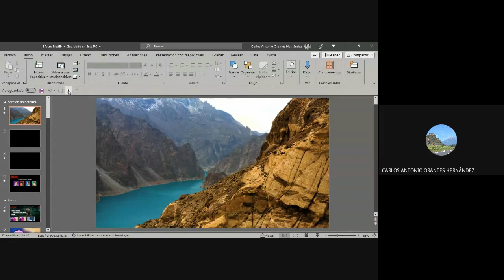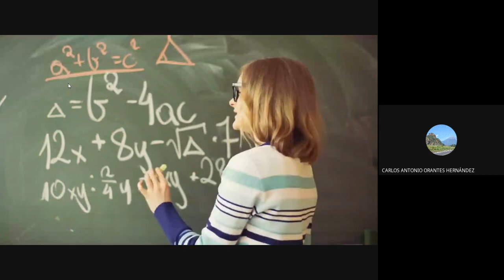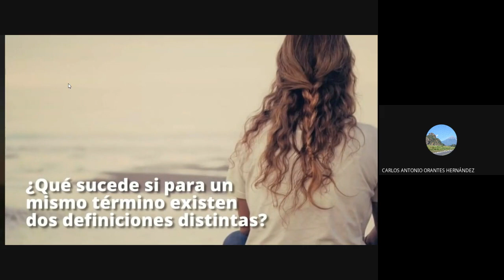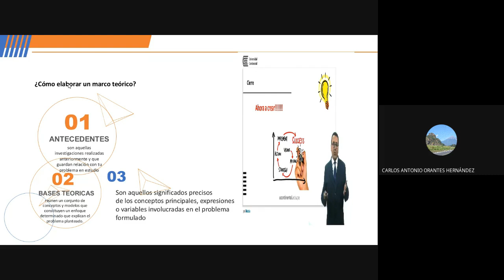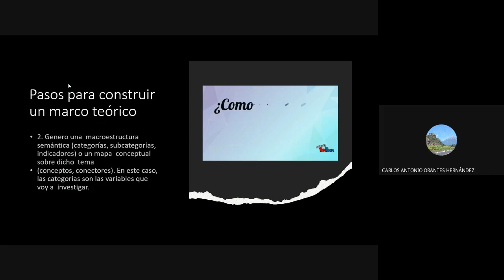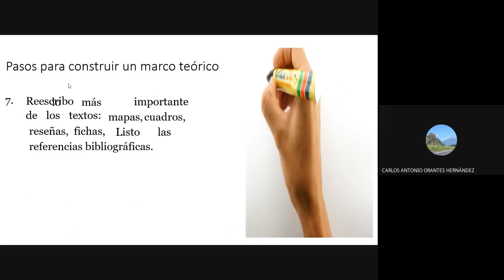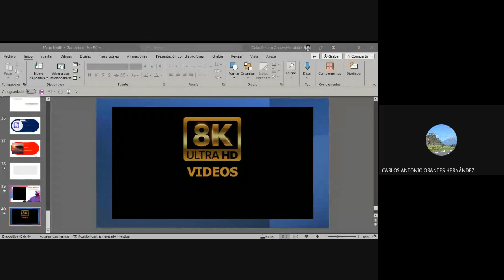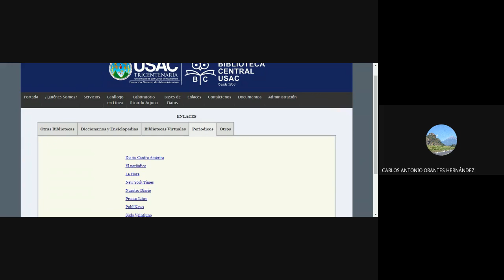COMO SE HACE UN MARCO TEORICO EN UN TRABAJO ACADEMICO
MARCO TEORICO EN UNA TESIS